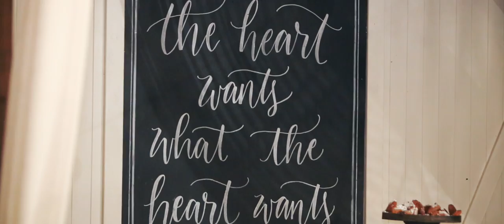Rachel and Jordan Trailer